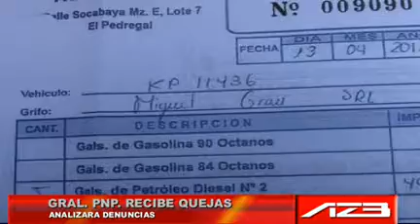GRAL. PNP Enrique Blanco, recibe quejas.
Analizará también el pedido de combustible a instituciones privadas  para patrulleros cuando tienen su dotación del Estado.